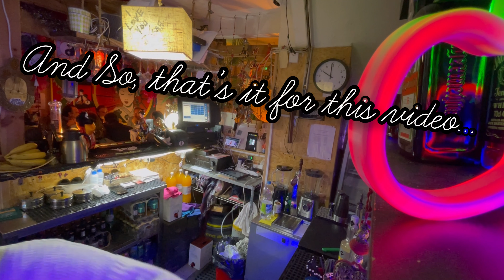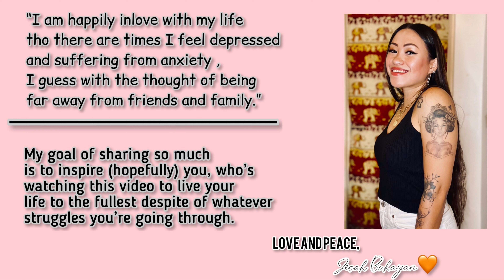Come to work with me Ep.01 / bartending, Work motivation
Hello Po! I'm Jesah a Filipina vlogger who lives in Portugal. My content are usually from the day to day life basis. Love y'all 🌸

If you need help with visa application and health requirements for your travels abroad (any where in the world) with a very simple , fast and reliable way , you can use my affiliate link with iVisa :-).

Musician: LiQWYD

come to work with me jack in the box,
come work with me in japan,
come work with me the road is straight and narrow,
come to work with me journeys,
come to work with me jcpenney,
come to work with me japan,
come to work with me kfc,
come to work with me kroger,
come to work with me kohls,
come to work with me kmart,
come to work with me krispy kreme,
come to work with me lpn,
come to work with me little caesars,
come to work with me lowes,
come to work with me lululemon,
come to work with me lawyer,
come to work with me lash tech,
come to work with me medical assistant,
come to work with me marshalls,
come to work with me macys,
come to work with me movie theater,
come to work with me michaels,
come to work with me mcdonald's first day,
come to work with me mcdonald's uk,
come to work with me nail tech,
come to work with me night shift,
come to work with me nail salon,
come to with me now,
come to work with me office,
come to work with me old navy,
come to work with me olive garden,
come to work with me publix,
come to work with me popeyes,
Bar
Bartending
Come to work with me
Filipina working abroad
Filipina working in portugal
Jesah buhayan
Restaurant background noise
Restaurant work
Work
Work mode
Work motivation
cafe ambience
filipina
food industry
overseas filipino worker
restaurant
restaurant industry
restaurant sounds
vlog come to work with me
work vlog
work with me background noise
filipina-portuguese couple